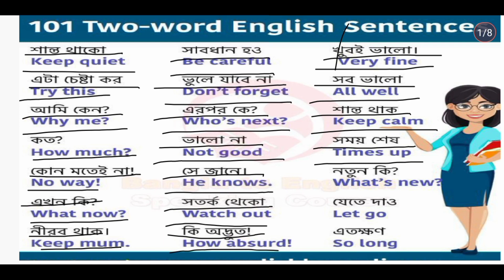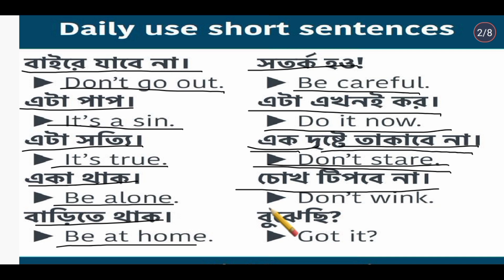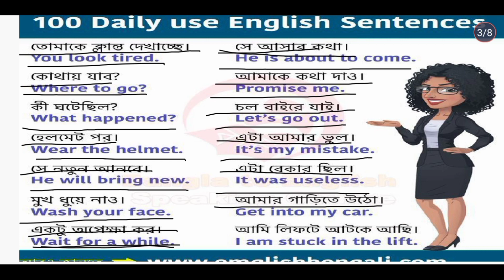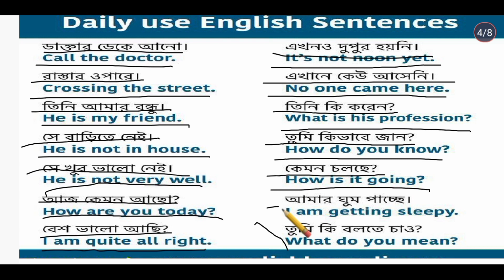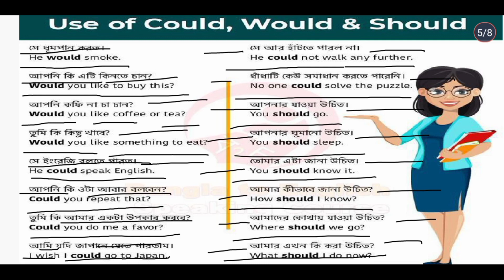spoken english through Bangla /ইংরেজি বলতে হলে এই বাক্য জানতেই হবে/how to learn english easily/video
spoken english through Bangla
bengali to english word meaning॥ ইংরেজি বলতে হলে এই বাক্য জানতেই হবে॥bangla to English translation॥
bengali to english word meaning,
word meaning english to bengali for baby,
english to bengali word meaning app,
word meaning english to bengali class 1,
word meaning dictionary english to bengali,
basic word meaning english to bengali,
bangla to english word meaning dictionary,
english word meaning bengali,
english word bangla mane,
english word bangla meaning,
bangla to english word meaning,
bangla to english word,
english word meaning in bengali,
english word meaning in bengali app,
word meaning in english to bengali,
common word meaning english to bangla,
bangla to english meaning,
word meaning bengali to english,
bengali to english word,
word meaning bangla to english,
english word bengali to english,
english to bangla vocabulary,
english to bangla tanleson,
vocabulary bengali to english,
vocabulary with bangla meaning,
bangla to english dictionary,
english word with bangla meaning,
english word meaning learn,
english word bangla translation,
6 ar english,
english word to bengali meaning
how to learn english accent,
how to learn english accent american,
how to learn english advanced level,
how to learn english alone,
how to learn english app free,
app how to learn english,
how to speak english and how to learn english,
how to learn and speak english fluently,
how to learn english and writing,
how to learn english beginner,
how to learn english by myself,
bangla to English words
enish to bangla word
english to bangla sentences
speaking english fluintly
basic english tor beganers
spoken english bangla
easy tick learning English
english word
bangla to English meaning learning
bangla channel
ইংরেজি বলতে হলে এই বাক্য জানতেই হবে
#2.o english
how to learn english speaking full course
best way how to learn english,